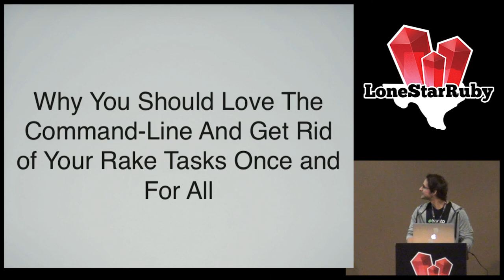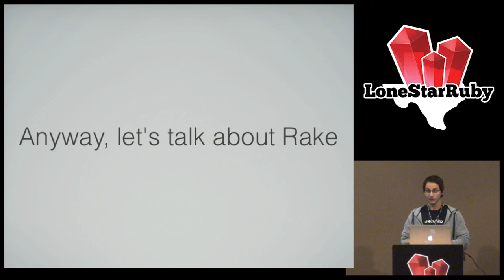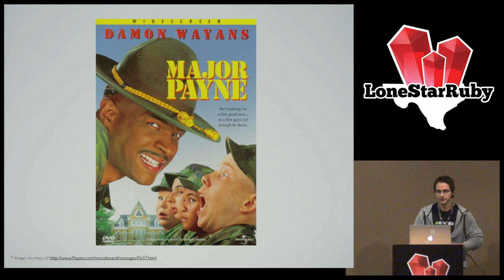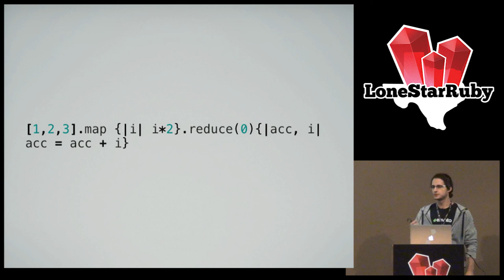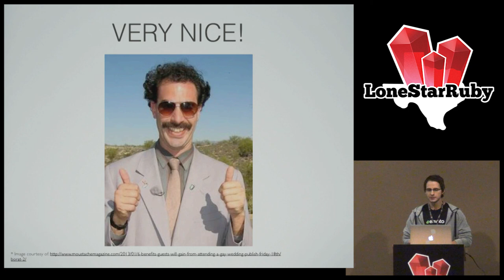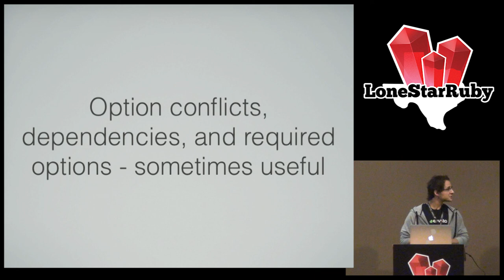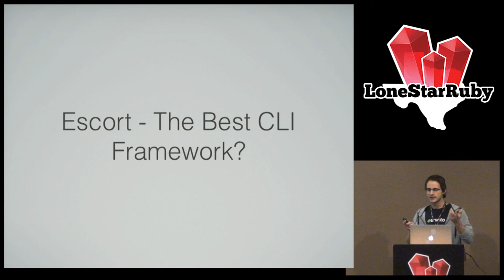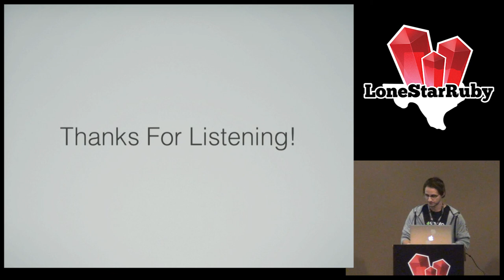LoneStarRuby Conf 2013 - Why You Should Love The Command Line -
By Alan Skorkin - Why You Should Love The Command-Line And Get Rid of Your Rake Tasks Once and For All

Rake is ubiquitous in our community, it's in just about every project. But why is this so, it is awkward and inflexible (try passing some arguments to rake tasks), and the way we've come to use it almost encourages bad design. Interestingly we've had a better way, to handle the things that we use Rake for, since before Rake even existed - command-line apps. Apps that do one task and do it well, it's the unix philosophy.

The problem is that as far as most of us know, writing a good command-line app in Ruby is not easy. Fiddling with OptionParser to produce a hacky script is no better than Rake, if anything it is worse. But what if we had the technology to build excellent command-line apps simply and easily? Well, to some extent we already do, but most of the tools available don't go far enough and so never become a viable Rake alternative.

In this talk we'll try to figure out what features a command-line framework needs to become your go-to tool instead of Rake (and how close existing tools are to this ideal). We'll cover things like:

What exactly is so bad about Rake
What makes a good command-line interface
Configuring your command-line apps
What are your options for parsing options
Can a command-line framework encourage good code design?
Writing highly testable CLI apps
Etc.
And as an added bonus, while we talk about all this, we'll touch on good and bad code design as well as look at some of the unexpected corners of your app where 'bad' code is hiding.